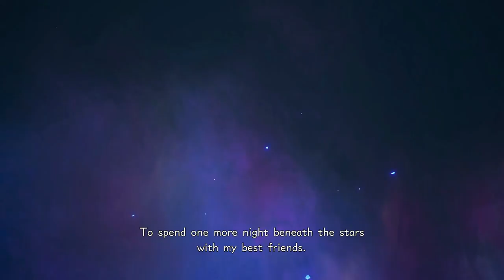Kingdom Hearts 0.2 (Part 3)